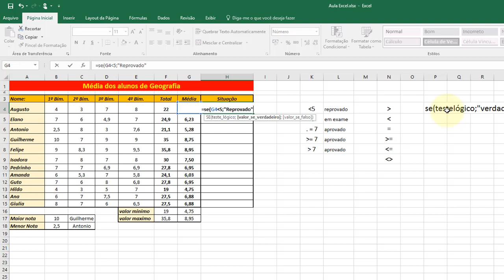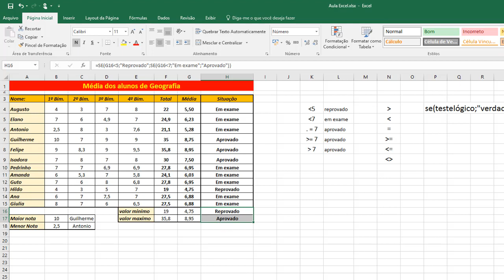Excel 2016 Aula 17 Funcao logica SE Aula 02